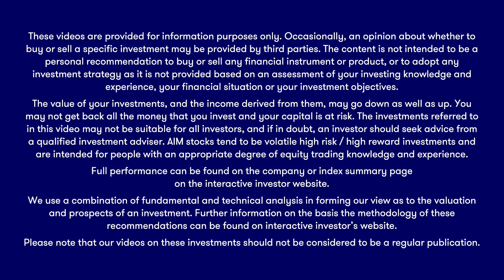My favourite share for 2023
Investment writer and analyst Keith Bowman reveals his share pick for 2023.